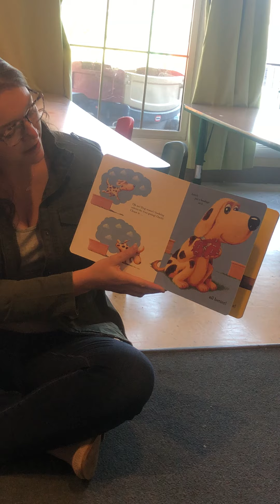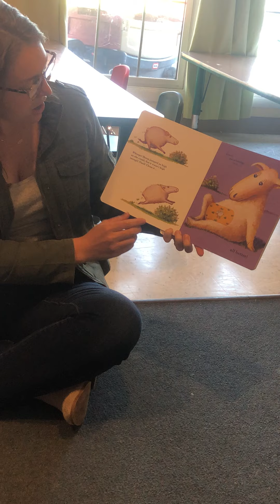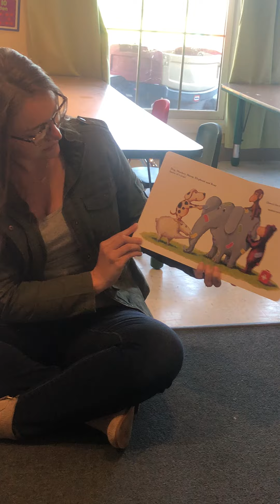All Better -Ms. Kaitlyn